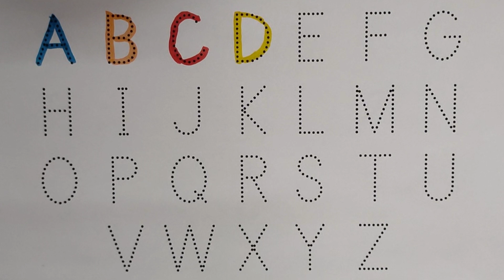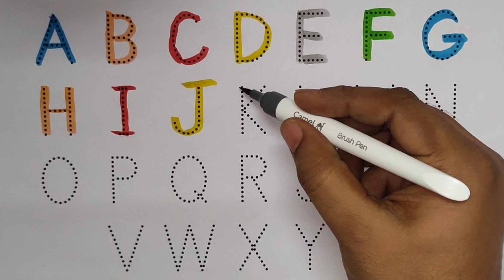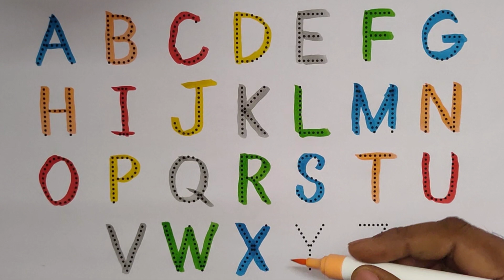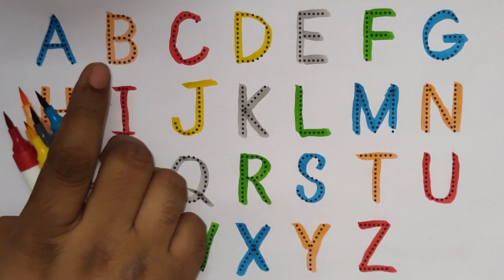Let's trace & write uppercase ABCD for preschool toddlers and kids | educational video, abcdefg,abc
learn alphabet for kids and Toddlers. writing Capital Letter Alphabet and shapes drawing circle triangle Square pentagon hexagon cube heart oval rectangel star